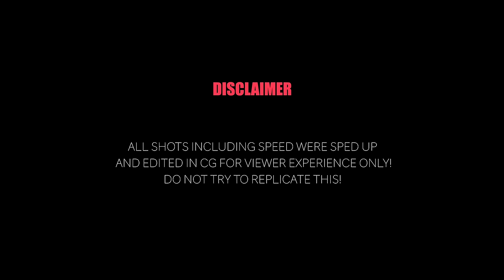PUBLIC REACTION TO MY STREET TRIPLE 675| TELUGU MOTOVLOGS| SABUSPEC | ASHIK SABU.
Check out the latest video from Telugu Motovlogs featuring the Street Triple 675! Join SabuSpec and Ashik Sabu as they hit the streets and capture the public's reactions to this incredible motorcycle. From its sleek design to its powerful performance, watch as they explore the streets and gather feedback from enthusiasts and bystanders alike. Don't miss out on this exciting adventure – hit play now!

Editing equipment: Macbook air M1.